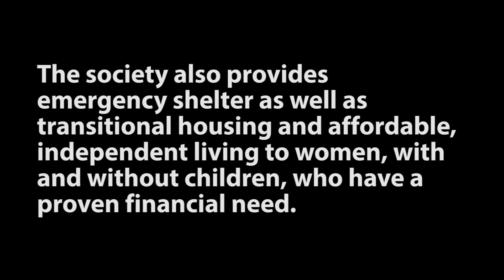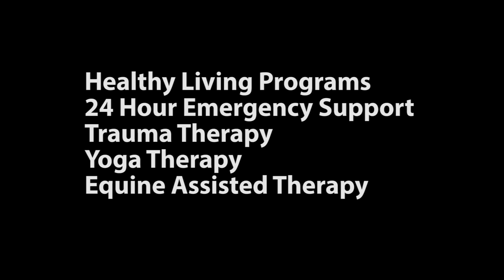NOW Canada Promo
New Opportunities for Women - NOW Canada

Song - More Of The Times
Album - Sound Of Town